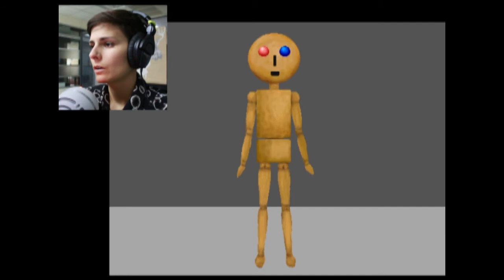AO ONI! PART 4 Wooden Dolls, books and doors.